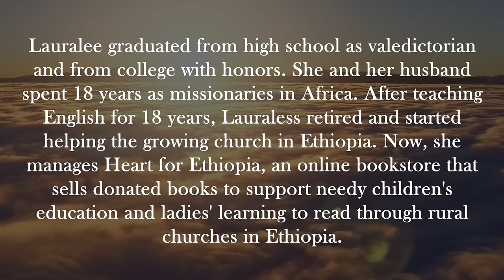Out of Darkness Into Light by Lauralee Lindholm | Publisher's Pick | ReadersMagnet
This memoir describes Lauralee Lindholm's work and ministry in Menz, Ethiopia. She and other missionaries strived to improve the lives of the people in Menz. Their faith was tested when they faced a spiritual battle, reliving events to those in the Book of Acts. The team remained steadfast and witnessed God's boundless power and love as positive change emerged.